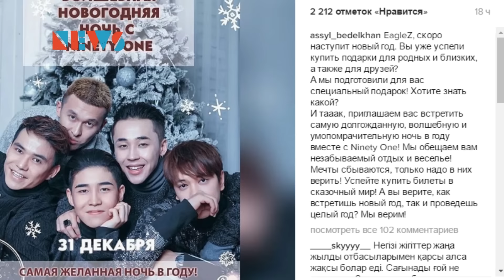Жаңа жылды Ninety One-мен бірге қарсы ал